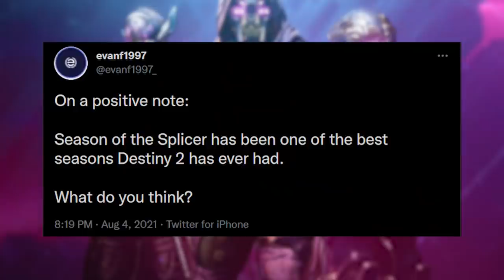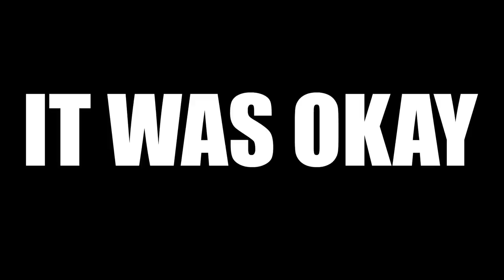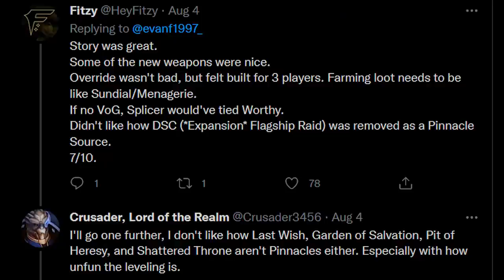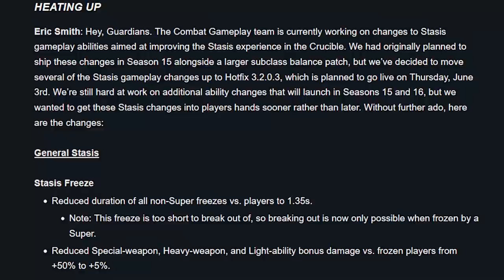Destiny 2 Season of the Splicer Review (The Egg Scrambler)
Welcome to the Destiny 2 Season of the Splicer Review, better known as the Egg Scrambler! This video reflects back on the season of the Splicer with the good and the bad, tries to give an honest review of things like expunged, Vault of Glass, Vex Mythoclast, Master Vault of Glass,  Override, the Lakshmi story, Osiris, Mithrax, hell even the Stasis problems in the Crucible! Look, point is that this video puts everything I have been trying to articulate throughout the past three months into one large video so please, sit back, grab a sodie, and enjoy this one!

Time Stamps of Each Part:
Intro: 00:00
Week One: 01:33
Week Two: 03:53
Drip Feed: 07:16
Quria, Master Raid, and Solstice: 08:49
Final Week: 10:43
Outro/Bloopers: 13:13

Destiny 2 | This New Stasis Build FREEZES EVERYTHING! Best New Hunter Stasis Build in Season 14!